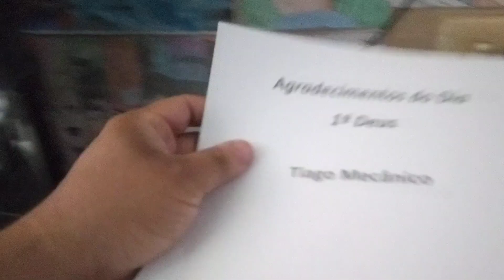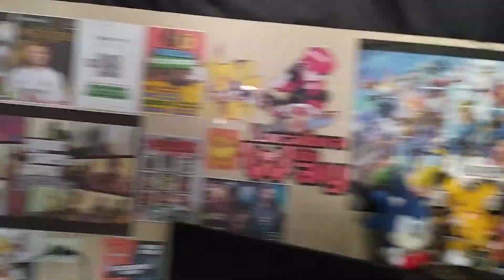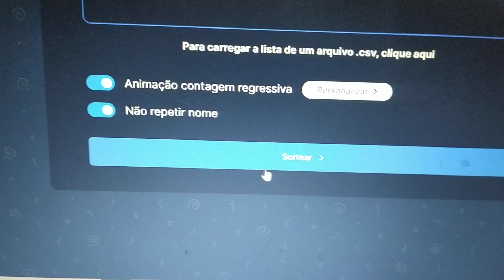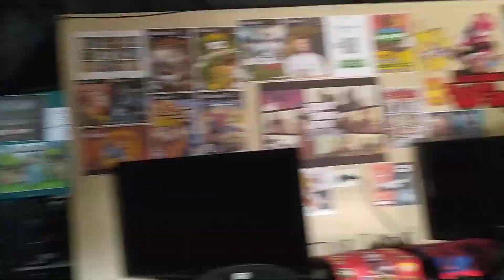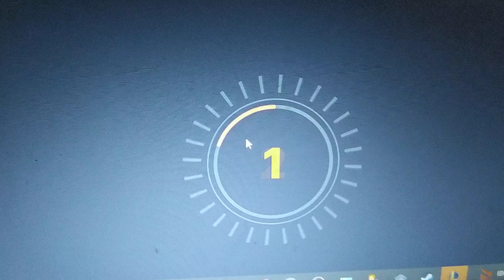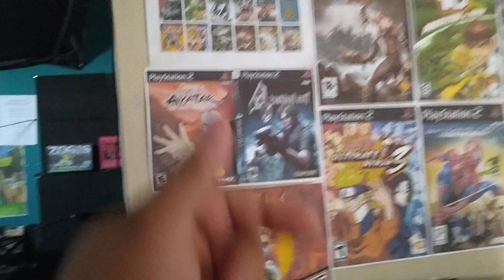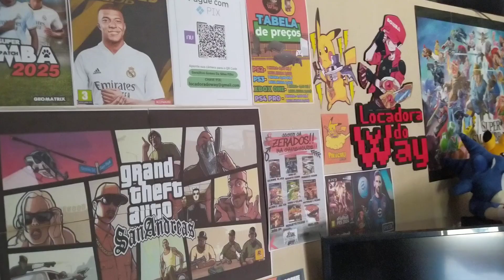DIA GRÁTIS QUARTA- FEIRA NA GAMEHOUSE + SORTEIO / VLOGS LOCADORA DE GAMES 2024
Perdemos a monetização do nosso canal, por favor
Qualquer ajuda será bem vinda, nos apoie a continuar com nosso projeto da gamehouse em pleno 2024, obrigado a todos que fazem parte dessa história!!